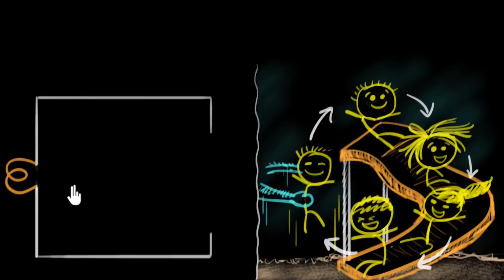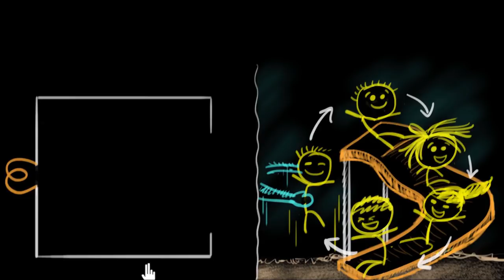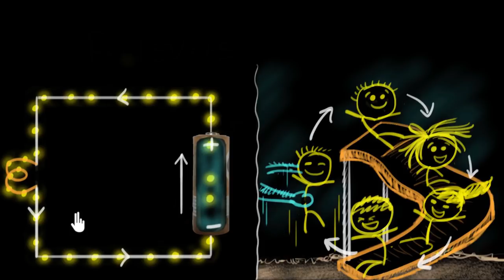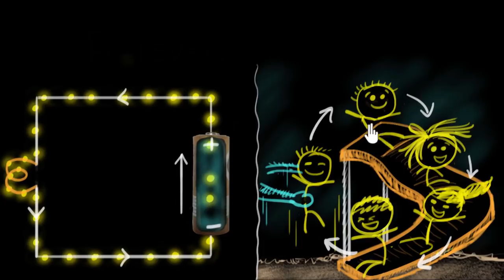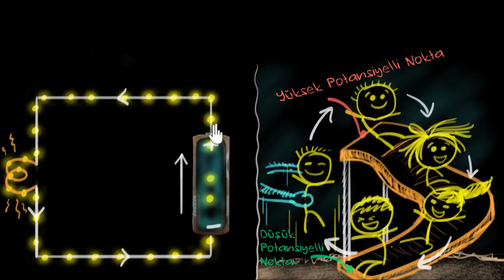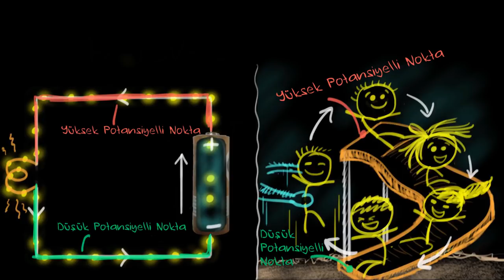Potansiyel Fark ve Gerilime Giriş (Fen Bilimleri) (Fizik)